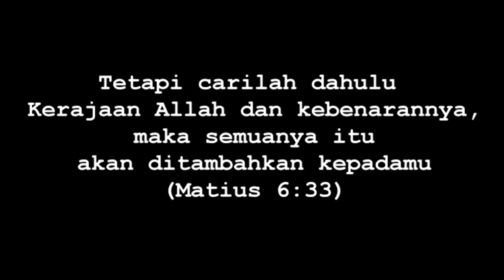PKJ 103 - Carilah Dulu Kerajaan Allah - PS. Samaria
Persembahan Pujian pada kebaktian Minggu,  26 Juli 2020
Judul : Carilah Dulu Kerajaan Allah

Bait 1
Carilah dahulu Kerajaan Allah
beserta kebenaranNya,
maka semua ditambahkan kepadamu.
Haleluya, Haleluya!

Bait 2
Mintalah, Tuhan pasti memberi,
carilah kau pasti dapat.
Pintu dibukaNya bila kau ketuk.
Haleluya, Haleluya!

Bait 3
Bukan makanan saja kau perlu;
paling perlu firman Allah
yang merupakan jaminan hidupmu.
Haleluya, Haleluya!

Reff
Yesus, Yesus, Kau berarti bagiku
Yesus, Yesus, Kau segalanya bagiku